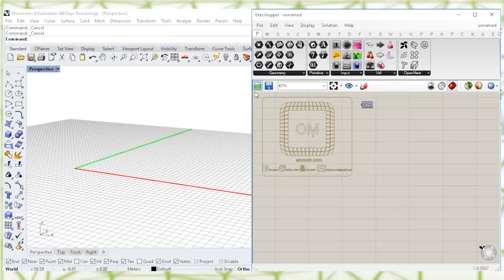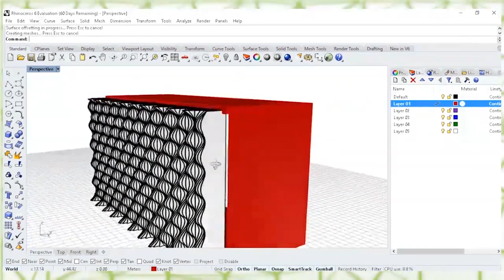parametric wall/facade - grasshopper rhino